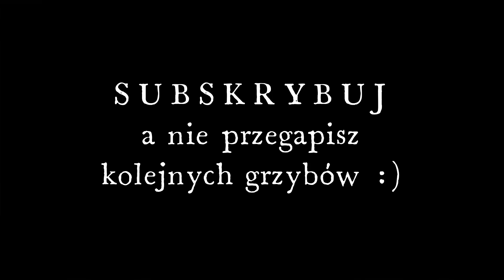Przepiękne i grube borowiki jeden przy drugim ! wysyp podgrzybków ! grzyby 2023 (październik 2023)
Grzyby 2023 - grzyby piękne i grube borowiki ! Ile ich jest ?grzybobranie ! Borowiki szlachetne / prawdziwki .